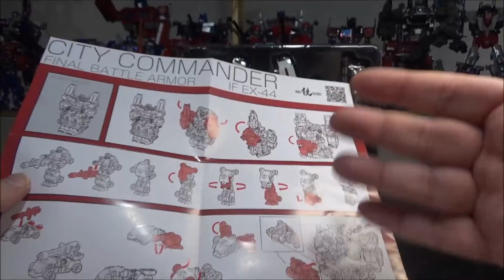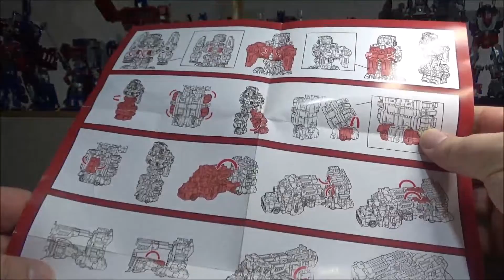[Francais] Revue Video du Iron Factory - IF-EX-44 - City Commander